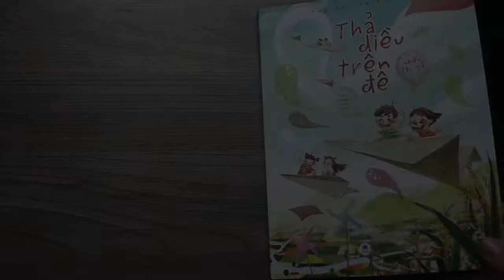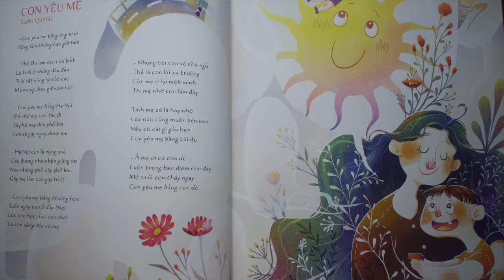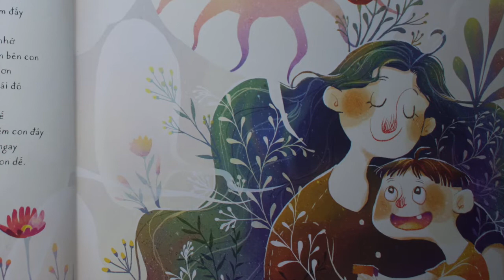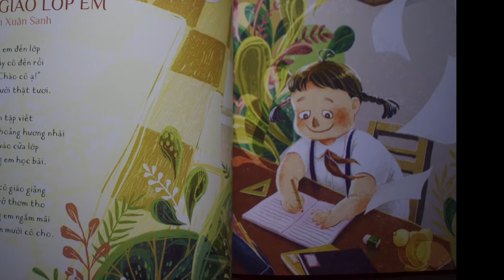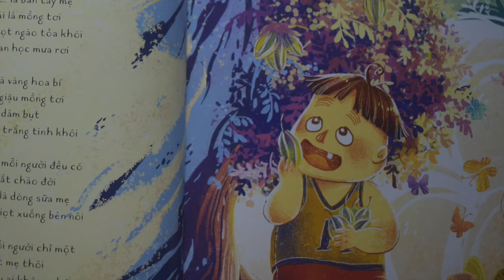A237 - Đào Thị Thu Ngân - Thả diều trên đê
1. Thời gian bình chọn: từ 10h00 ngày 06/9/2021 đến 10h00 ngày 20/9/2021
2. Cách thức bình chọn
- Bước 2: Bình chọn cho video này bằng cách xem, yêu thích, chia sẻ. - Người dùng phải thực hiện đầy đủ 02 bước trên mới được tính điểm bình chọn hợp lệ.
3. Cách tính điểm bình chọn
- Cách tính điểm bình chọn như sau: